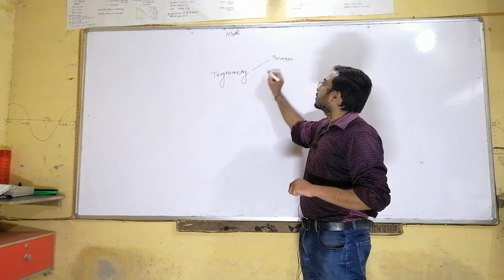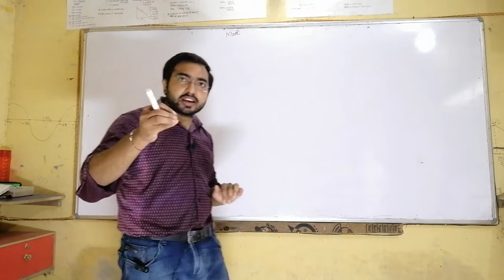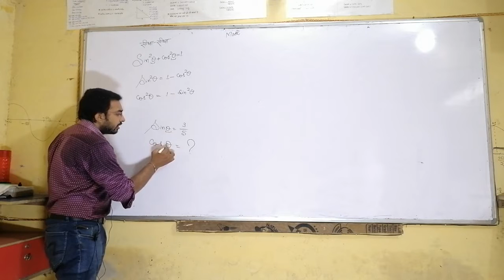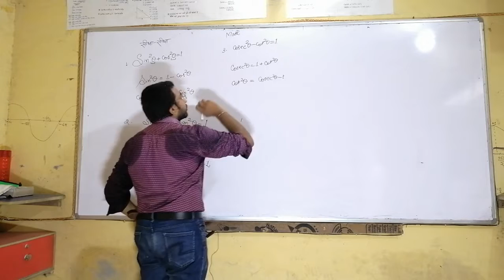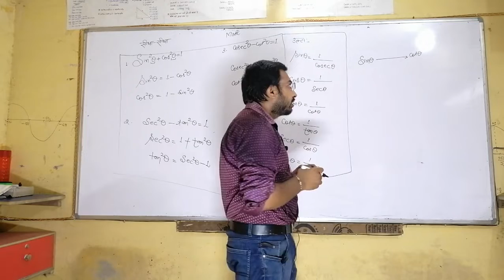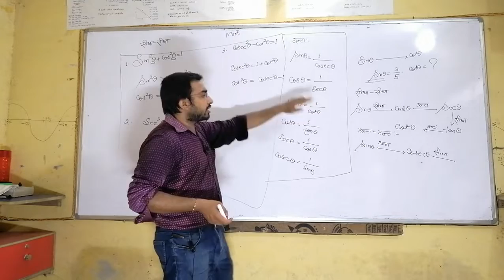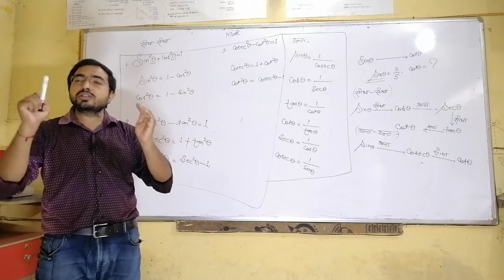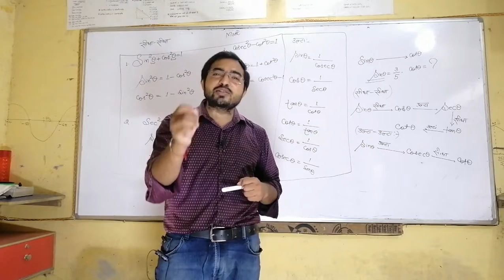Trigonometry for inverse - class 12th 2nd video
Maths for UPBOARD 12TH, JEE MAINS, NEET & OTHER STATE ENGINEERING EXAMS